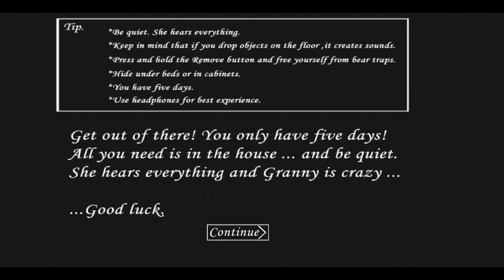Zombie Granny Mod Chapter 1 Main Door Escape Full Gameplay in Easy Mode | jk gaming